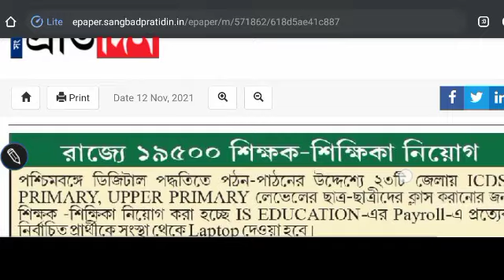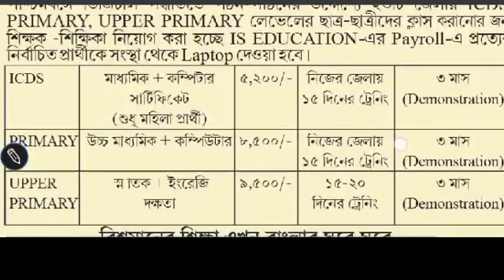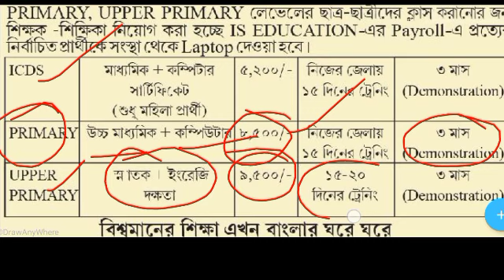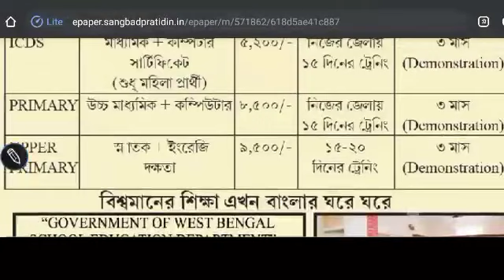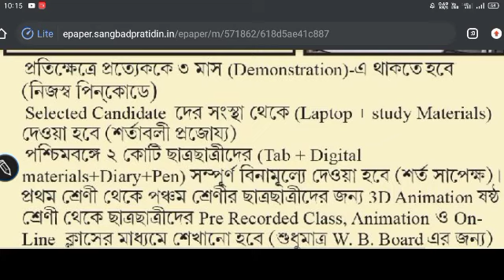20 হাজার অঙ্গনাওয়ড়ি কর্মী নিয়োগ |west bengal icds recruitment 2021 | icds news today | Icds job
রাজ্য ২০ হাজার অঙ্গনাওয়ড়ি ও শিক্ষক নিয়োগ | Icds Recruitment west bengal |WB icds recruitment 2021

রাজ্যে কুড়ি হাজার প্রাইমারি শিক্ষক নিয়োগ আইসিডিএস অঙ্গনওয়াড়ি কর্মী নিয়োগ অঙ্গনওয়াড়ি নিয়োগ 2021, প্রাথমিক শিক্ষক নিয়োগের বিজ্ঞপ্তি ICDS Anganwadi recruitment 2021 ICDS Teachers Recruitment West Bengal anganbadi recruitment on 21 West Bengal, anganbadi vecancy, ICDS Anganwadi vacancy 2021 West Bengal WB ICDS recruitment how to apply ICDS Anganwadi WB, ICDS Anganwadi form fill up online West Bengal অঙ্গনারী ফরম ফিলাপ কবে হবে অঙ্গনারী চাকরি কবে হবে
2021
icds Helper Recruitment vecancy 2021
icds news today 2021
icds recruitment news today west bengal
primary teacher recruitment West Bengal 2021
upar primary teacher recruitment 2021
west bengal anganwari job vacancy in west bengal
Angawadi Recruitment west bengal
icds from dwonload 2021
icds online apply 2021

Anganwadi Recruitment vecancy
West Bengal Anganwadi Recruitment
West Bengal Anganwadi Recruitment vecancy
West Bengal Anganwadi Exam Syllabus
West Bengal Anganwadi Exam date
West Bengal angawadi Recruitment from dwonload
aplly online angawadi 2021
Anganwadi from pdf download
asha karmi Recruitment vecancy
Westbengal Angawari Recruitment
Anganwadi supervisor Helper Recruitment 2021
20000 Angawari Recruitment vecancy
Angawadi notice
angawadi from Dwonload
West Bengal Icds Vacancy
Icds online apply
angawadi online apply
icds news today
Icds from dwonload
Angawadi Recruitment 2021
paschim Medinipur icds recruitment 2021
purba Medinipur Icds online
2021 আঙ্গনওয়াড়ি কর্মী নিয়োগ
আঙ্গনারী কর্মী নিয়োগ ২০২১
আঙ্গনওয়াড়ি
আঙ্গনওয়াড়ি কর্মী নিয়োগ বিজ্ঞপ্তি
20  হাজার আঙ্গনারী কর্মী নিয়োগ বিজ্ঞপ্তি
অনলাইন আবেদন অঙ্গনারী ফর্ম
আঙ্গনারী ও সহায়িকা নিয়োগ
পশ্চিমবঙ্গে আঙ্গনওয়াড়ি কর্মী নিয়োগ
দশম শ্রেণী পাস
অষ্টম শ্রেণীর ছাত্রী
10th pass government job
8th pass government job
how to apply Angawadi recruitment 2021
Angawadi from pdf download
skr's Online informer 2m
online apply Angawadi
how to aplly Icds online
ICds vacancy 2021
ICDS JOB 2021
ICDS ONLINE
westbengal ICDS JOB 2021
angawadi apl
west bengal government job
gov. job westbengal

  Video is for educational Releted Purpose only ,